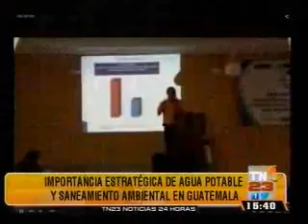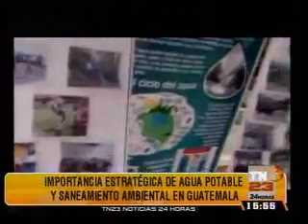Entrevista importancia del agua potable TN23 1532 220715